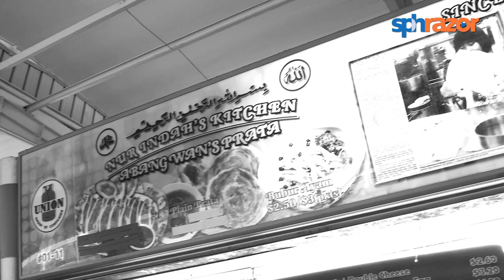SPG: Singapore Prata Girl